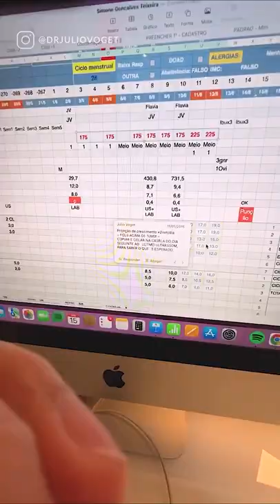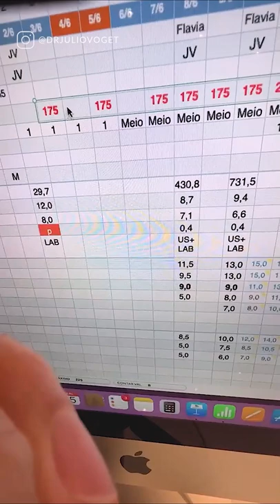Detalhamento de um Tratamento de FIV Para Mulheres +40 anos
Comentei um caso de uma paciente que aos 40 anos e com uma AMH de 0,03 teve uma quantidade de óvulos maior do que o esperado. Entenda qual foi o protocolo usado nesta situação e como foi possível obter tantos óvulos.

Médico Ginecologista
CRM-SP 133.524
RQE 36.340

00:00 Introdução
00:49 Individualização do Tratamento
03:17 1º Ciclo de FIV
04:00 2º Ciclo de FIV
06:18 3º Ciclo de FIV
09:33 Pontos á considerar